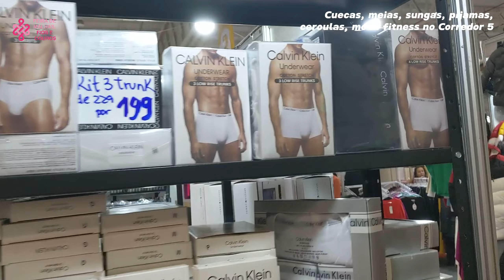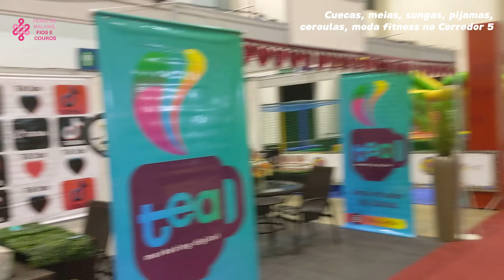Feira de Malhas, Fios e Couros - 08 a 18 de Junho de 2023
O Comprar Cuecas é um site especializado em cuecas. Aqui no canal temos vários vídeos falando das principais marcas de cueca do Brasil e do mundo.
Em 2021 Comprar Cuecas & Cueca Store se tornam o maior grupo especializado e moda íntima masculina do Brasil.